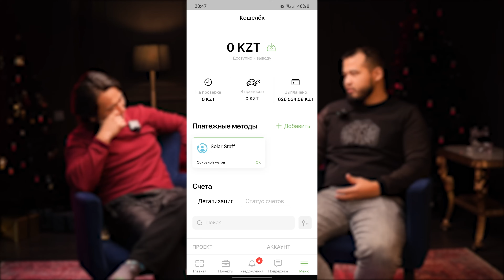Үйде отырып, ТикТок-пен табыс табудың 4 жолы! Аптасына кемі 500 000 тг табыс табамын.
Үйде отырып ақша табу жолдары. ТикТок-тан ақша табу. Тик Ток. TikTok